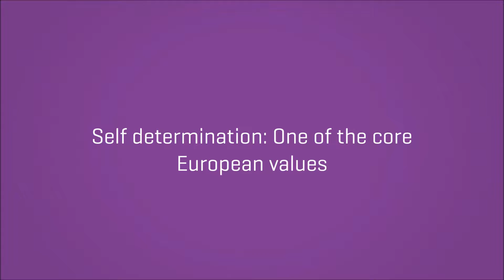f. EFA President Nelly Maes on EFATV about Europe and self-determination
Self-determination is one of EU's core values and should not be overshadowed by an obsession for free market and financial consolidation.